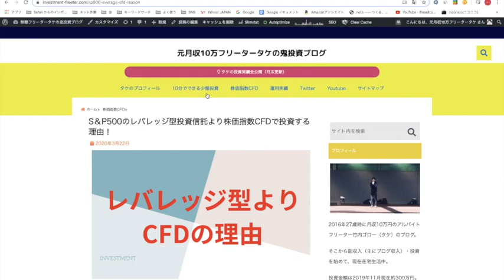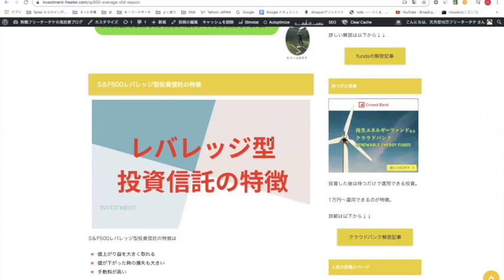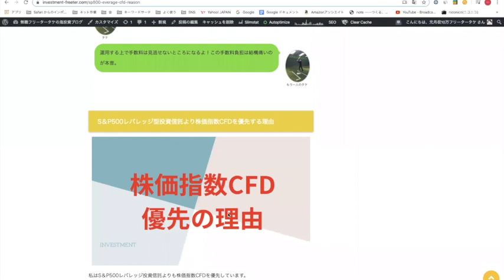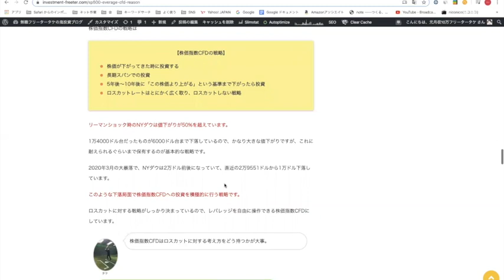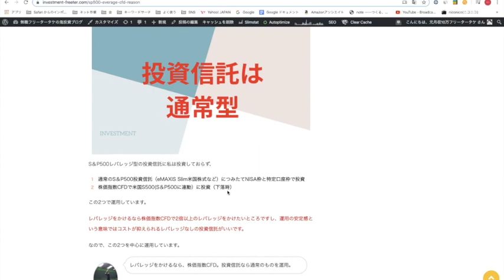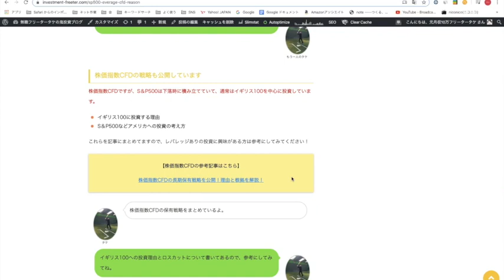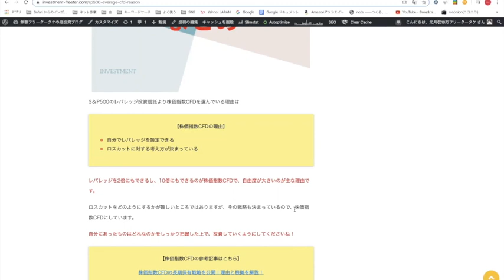S＆P500のレバレッジ型投資信託より株価指数CFDで投資する理由！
元月収10万円フリーターが過去の副収入・投資経験から、情報を発信します。

①　副収入を作りたい人に役立つブログ記事

★A8.netやポイントサイトでセルフバックを獲得する全手順！

★セルフバックでお小遣いをゲットする方法とメリット

27歳（2016年）まで月収10万円のフリーター
そこから、様々な収入源に挑戦し、2019年の平均月収40万円。
ブログや投資情報、過去の貧乏エピソードを配信中

LINE@で副収入と投資情報を発信中
気軽にお願いします↓↓